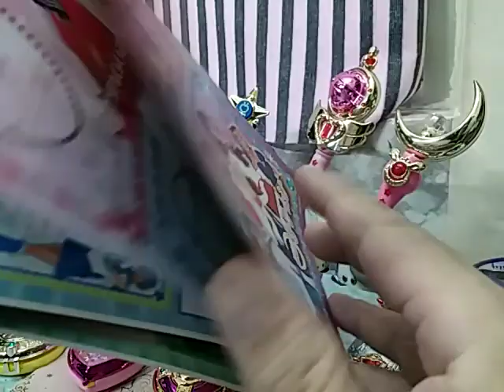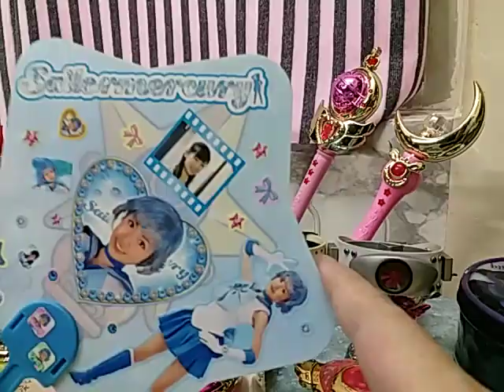電池玩具基本常識 我好鍾意 美少女戰士 當中的Sailor Mercury(J叔)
咁簡單的示範 應該冇問題啦！